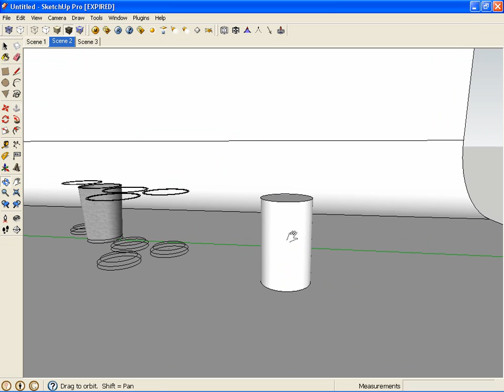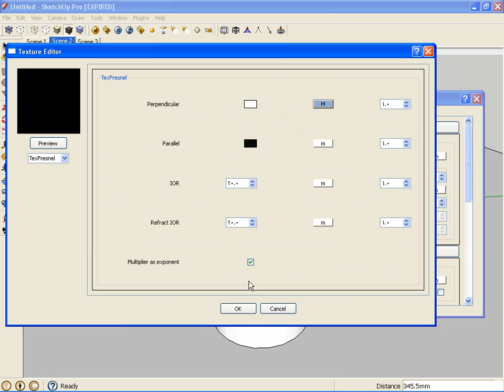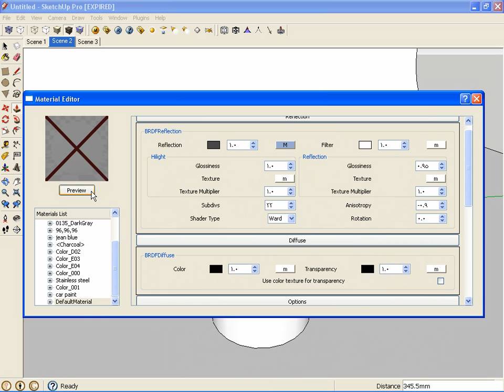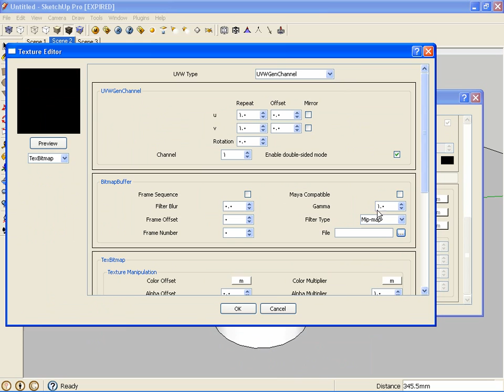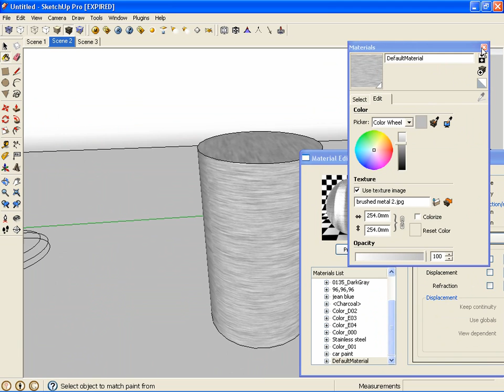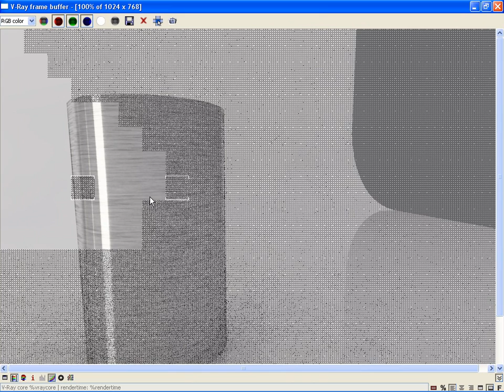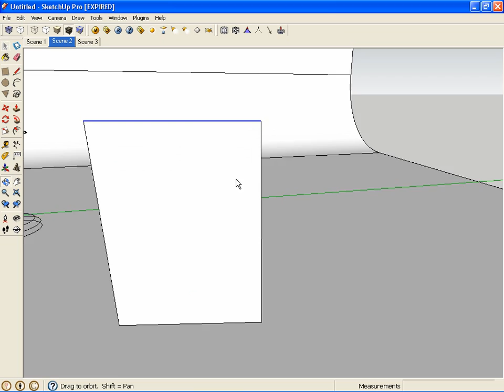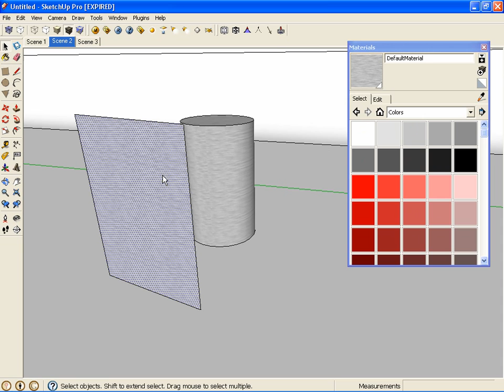Vray for sketchup Stainless steel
I learned how to do this material from the asgvis thingy
fernando was talking a lot and working slow (NO OFFENCE)
when you see this open sketchup with it and copy me while im working (A)